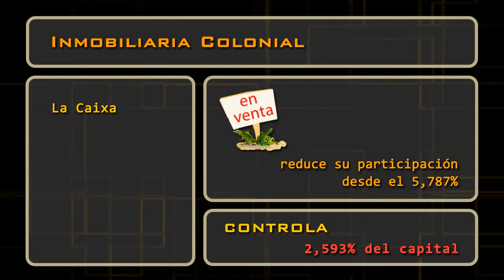Insiders día 21 enero 2014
Conozca los cambios de participación en Banco Popular, Ezentis, CIE Automotive, Inmobiliaria Colonial, Repsol y Vértice 360º.